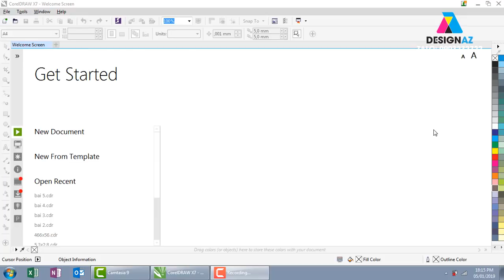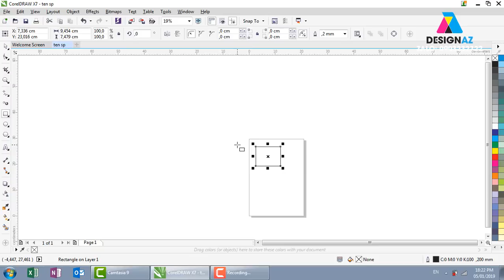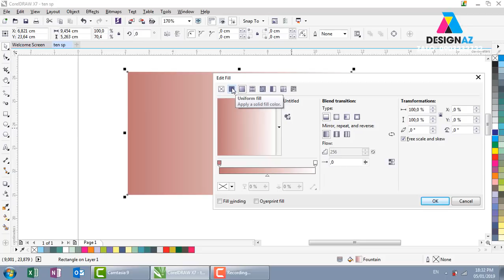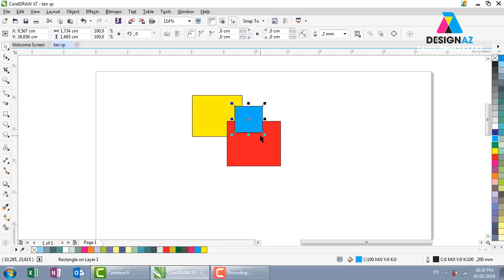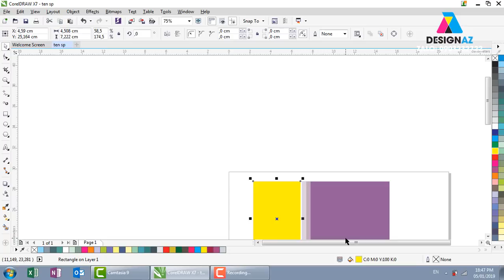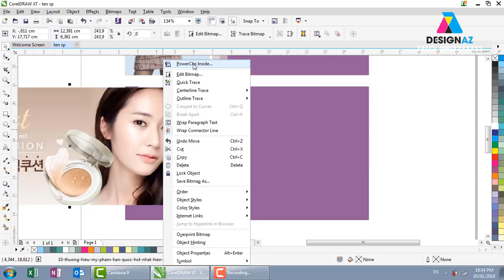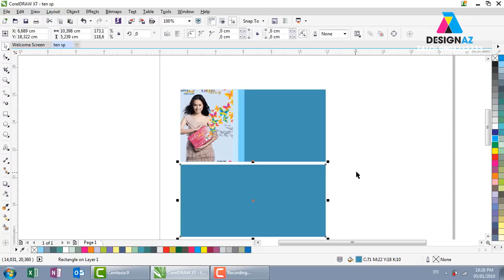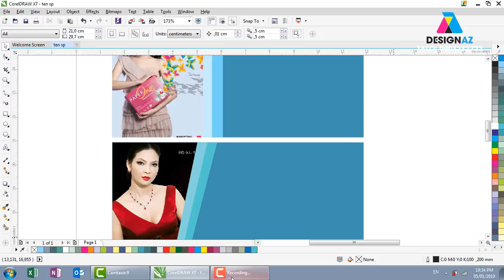bai 1 CorelDRAW , học CorelDRAW, giáo trình CorelDRAW, học làm biển quảng cáo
dạy photoshop dạy illustrator học photoshop học illustrator,tự học đồ họa,học thiết kế đồ họa,học thiết kế đồ họa online,học thiết kế đồ họa 2d,design,azhọc,đồ,họahọc,photoshophọc,illustratorhọc,thiết,kế,bannerhọc,standee,bai 1 CorelDRAW,học CorelDRAW,giáo trình CorelDRAW
dạy photoshop dạy illustrator học photoshop học illustrator,tự học đồ họa,học thiết kế đồ họa,học thiết kế đồ họa online,học thiết kế đồ họa 2d,design,azhọc,đồ,họahọc,photoshophọc,illustratorhọc,thiết,kế,bannerhọc,standee,bai 1 CorelDRAW,học CorelDRAW,giáo trình CorelDRAW,bai 1 CorelDRAW,học CorelDRAW,giáo trình CorelDRAW,học làm biển quảng cáo